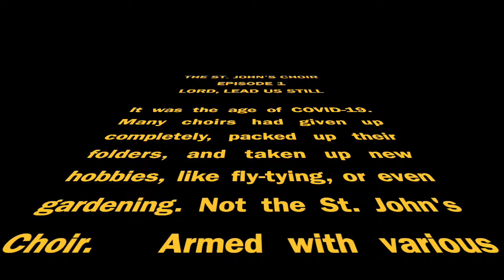A little commercial for tomorrow's service